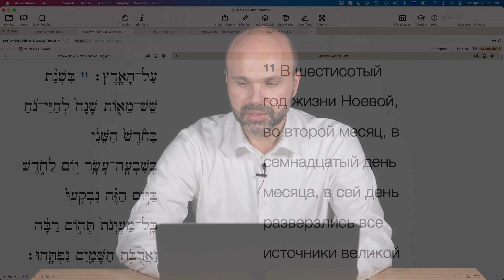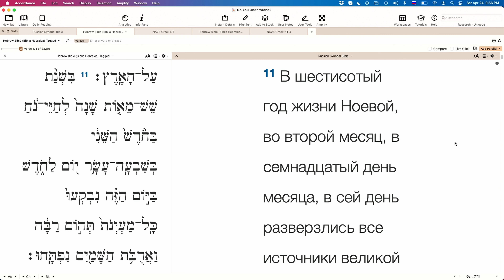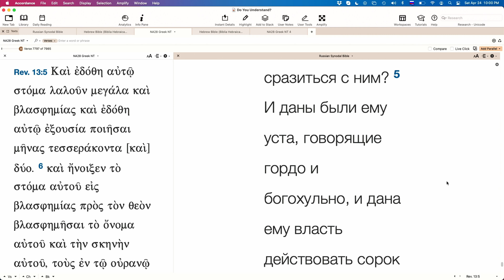ПРОДОЛЖИТЕЛЬНОСТЬ МЕСЯЦА В БИБЛИИ. Бытие 7:11; 8:3,4.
Прямой эфир, Виталий Олийник.

Вопросы: Какова продолжительность месяца в Библии?

Смотрите прямой эфир с ответами на ваши вопросы каждую субботу в 9:00 вечера по Сиэтлу на Фейсбуке

ВНИМАНИЕ!!!

Правила:
1. Перед тем, как выразить оценку, ознакомиться с материалом до конца (Пр. 18:13; Ин. 7:51).
3. В случае несогласия с каким-то утверждением указать, что именно показалось неверным, на какой минуте записи, и в чем видится несоответствие Библии (Ин. 18:23).
4. Высказываться вежливо, уважительно, и благожелательно (Рим. 12:7; Кол. 4:6).
5. Запрещены инсинуации о мотивах автора или собеседников; оценку давать не личности, а материалу (1Кор. 4:5; 3Цар 8:39).
6. Богословские утверждения обосновывать Библией (Мф. 3:4,7,10).
7. Запрещена вульгарная и ненормативная лексика (Еф. 4:29).